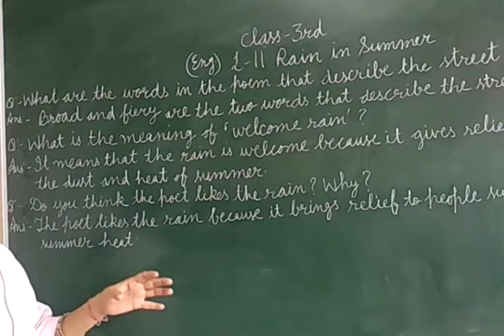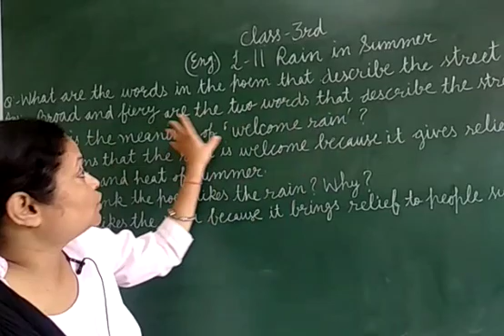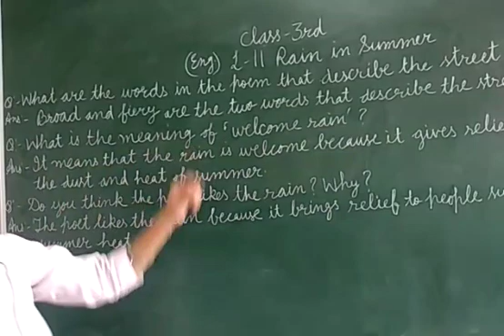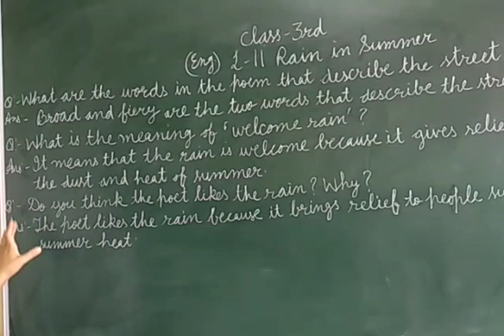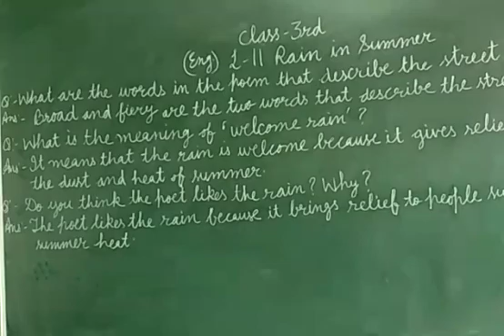JIET CONVENT SCHOOL CLASS- 3RD SUBJECT- ENGLISH LESSON- 11